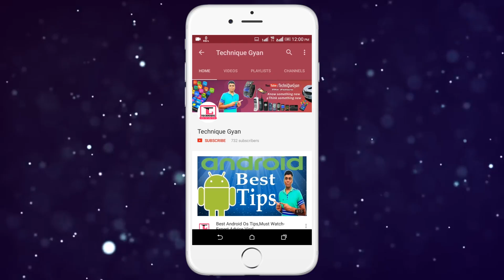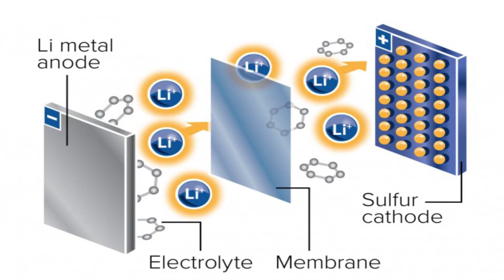What Is Lithium sulfur battery | Battery Explained ( Lithium sulfur battery kya hai )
(HINDI) What Is Lithium sulfur battery | Battery Explained